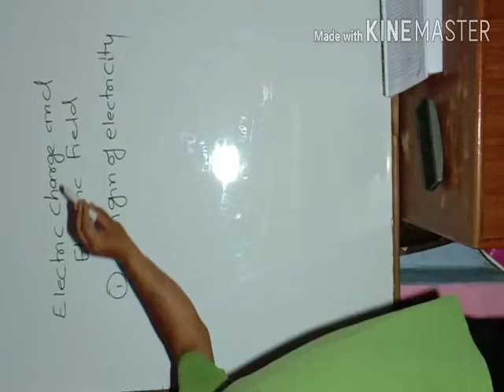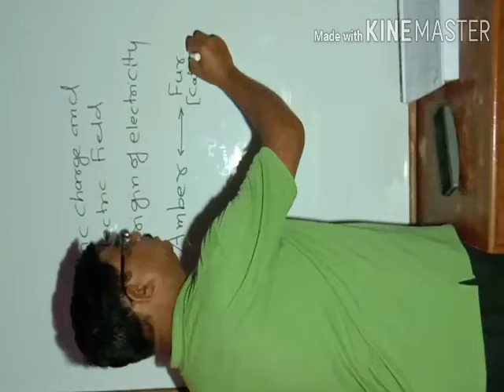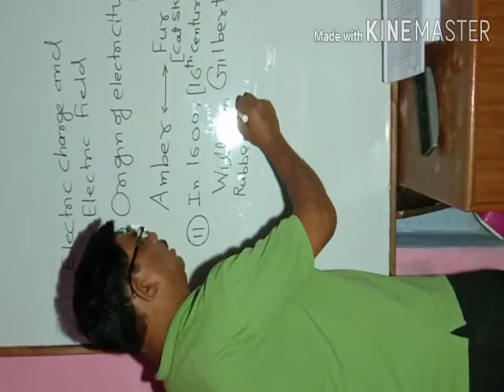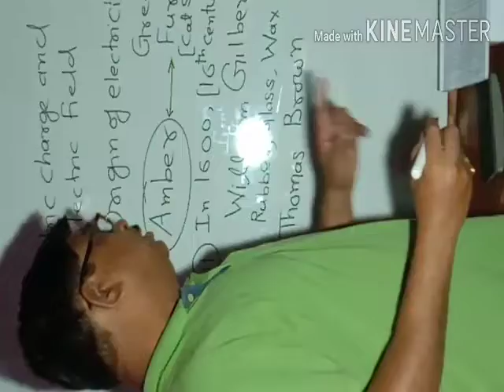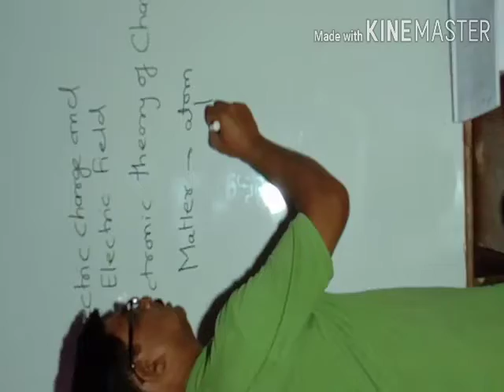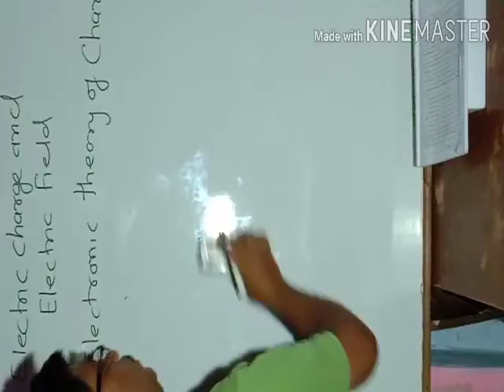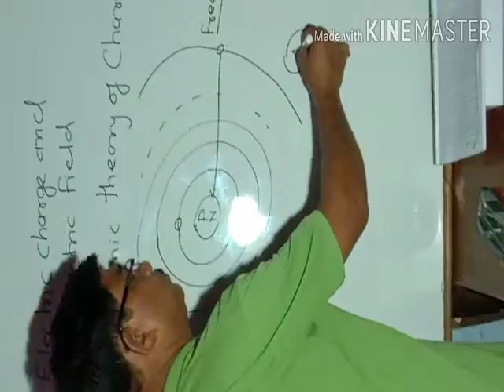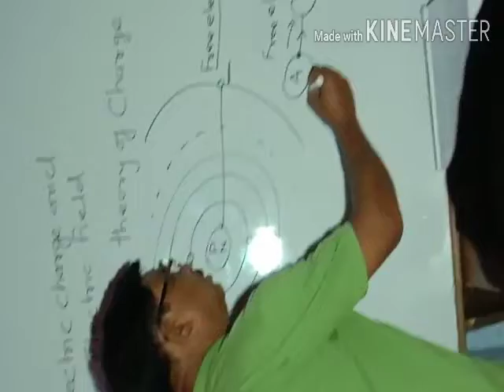Chapter 1 of class 12 (E.M) mp board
This chapter explains the electric field and its charge.

In this video coaching, you ( student) will be learning about the electric charge, conductors and insulators, transference of electron, additivity of charge, conservation of charge, quantization of charge, and units of charge.